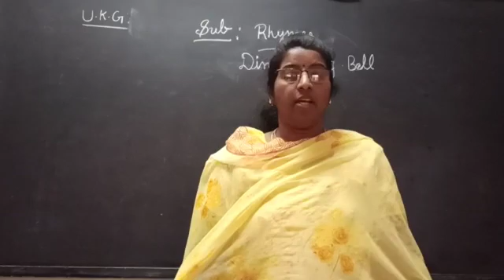Ding dong bell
Video from Jyothigajendra